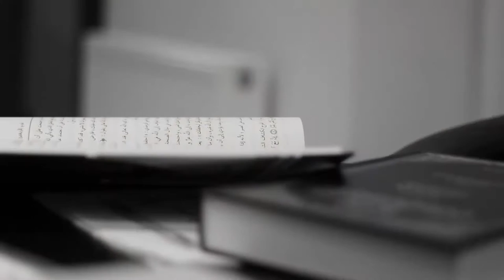Explanation of Al Waraqaat | Part 10 | - Ustadh AbdulRahman Hassan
BarakAllahu feekum.